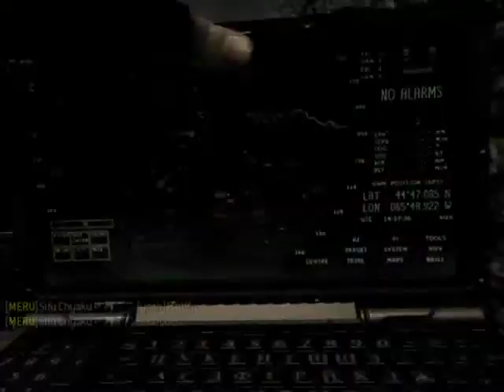Sifu Chyaku - MW3 Game Clip